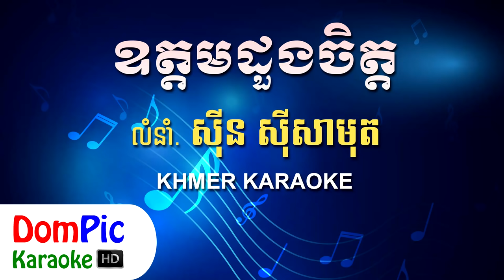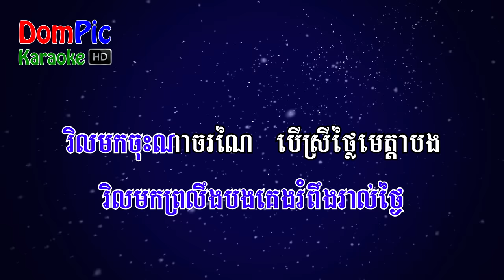ឧត្តមដួងចិត្ត ស៊ីន ស៊ីសាមុត ភ្លេងសុទ្ធ - Oudom Doung Chet Sin Sisamuth - DomPic Karaoke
Lyrics:

១» ឧត្តមដួងចិត្តជីវិតបង ឱ!ស្រស់នួនល្អង
ក្នុងដួងចិត្តបង សៅហ្មងរាល់ថ្ងៃ
តាំងពីស្រីពៅ ចាកទៅប្រុសនៅអាល័យ
ទន្ទឹងរាល់ពេលយប់ថ្ងៃ ថាស្រីថ្លៃមករកបង

២» ពេលគេងរៀមគេងឱបក្តីព្រួយ
រូបមួយខ្លួនមួយ ព្រួយអើយសែនព្រួយ
ព្រួយពេកកន្លង ចរចាម្នាក់ឯង
គ្មានឮសំលេងឆ្លើយឆ្លង ដួងចិត្តអាណិតបងផង
ព្រោះតែបងនៅស្នេហា

៣» វិលវិញណាព្រលឹងអើយ ប្រុសយំទុក្ខធំឥតស្បើយ
ខ្នល់ខ្នើយកើយពីរកាយា ភួយយំរកនាង ចង្កៀងសួររកជីវ៉ា
ម្ចាស់ខ្ញុំលោកទៅឋានណា ខ្ញុំសោកាខ្លោចផ្សាអាល័យ

R» គួរណាស់វិលវិញកុំកែប្រែ វិលមករួមស្នេហ៍
ដៃបងទាំងទ្វេទទួលស្រីថ្លៃ វិលមកព្រលឹងបងគេងរំពឹងរាល់ថ្ងៃ
វិលមកចុះណាចរណៃ បើស្រីថ្លៃមេត្តាបង